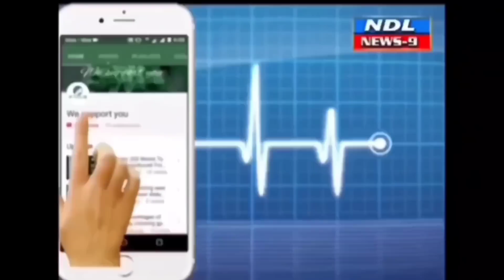నంద్యాలలో రౌడీ షీటర్ల ఆగడాల కట్టడికి. కౌన్సెలింగ్‌ మొదలైంది..!nandyal news 9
Nandyal news 9 నంద్యాలలో రౌడీ షీటర్ల ఆగడాల కట్టడికి పోలీసుల కౌన్సెలింగ్‌ మొదలైంది. నంద్యాల పట్టణంలో ప్రజలను భయభ్రాంతులకు గురిచేస్తున్న వారికి హెచ్చరికగా స్థానిక టూ టౌన్ పోలీస్‌ స్టేషన్‌లో సిఐ ప్రభాకర్ రెడ్డి కౌన్సెలింగ్‌ చేపట్టారు.